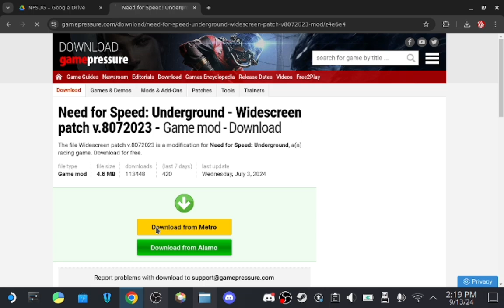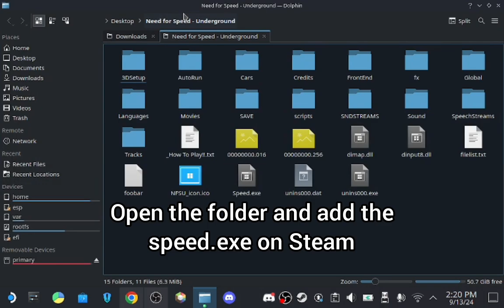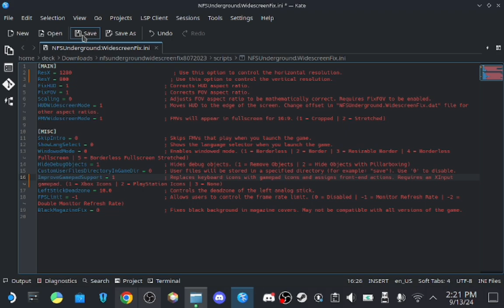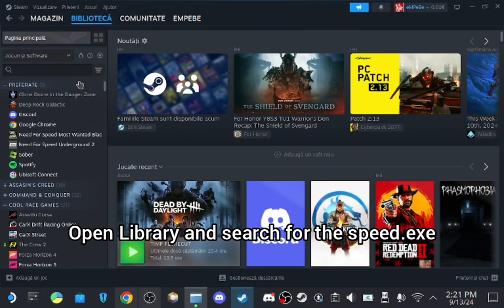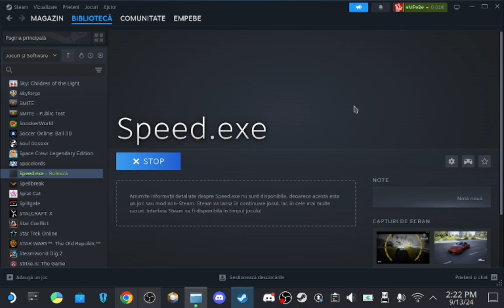(STEAM DECK) Tutorial how to install NFS Underground 1 + widescreen fix and controller support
INFO